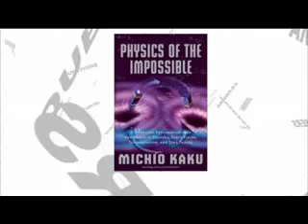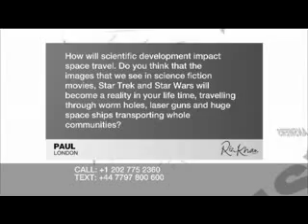Michio Kaku - 'Physics Of The Impossible' [1/2]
An Interview with Physicist & Author Michio Kaku on his latest book 'Physics Of The Impossible'.